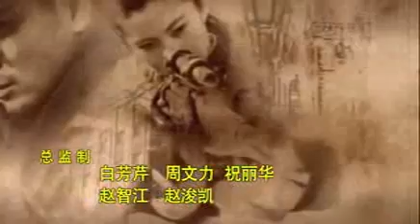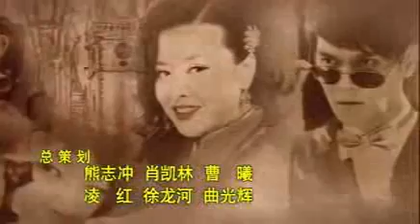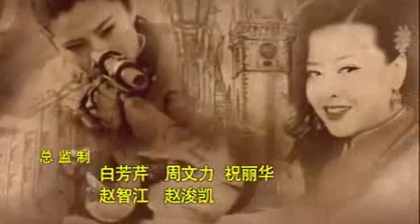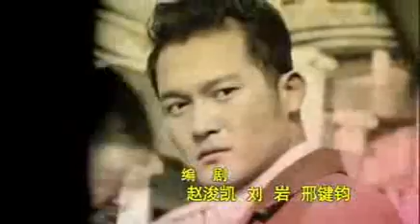SNIPERS FORCE KILLBILL EP42 RAJA DJJ